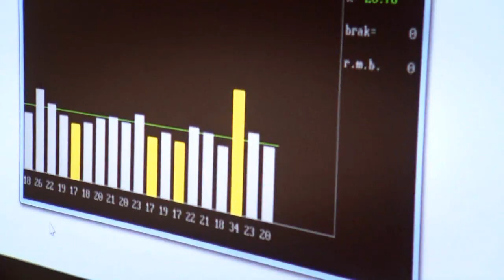Piłkarski Diament Promo 4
Autor: Paweł Ziętara - MMC
12 kwietnia 2014. Tego dnia oczom całej piłkarskiej Polski ukaże się rewolucyjny projekt. Od tego momentu żaden piłkarski talent w Polsce nie powie już, że świat profesjonalnej piłki zamyka przed nim drzwi. Twórca programu Laboratorium Pro -- Paweł Ziętara stworzył nowatorski system skautingowy, zasięgiem obejmujący całą Polskę. Projekt o nazwie Laboratorium Pro Piłkarski Diament wykorzystuje model selekcji o tajemniczej nazwie N+N, którego marketingowe imię brzmi Football Diamond System.

Na podstawie dwóch składowych: Nosa trenerskiego oraz Nauki badającej w najdokładniejszy sposób ciała i głowy zawodników selekcjonuje on piłkarzy, gotowych z marszu podjąć wyzwanie gry na poziomie pierwszej ligi i ekstraklasy.

Tajemnicą sukcesu jest komponent naukowy opierający się na najnowszych testach psychologicznych z użyciem najnowocześniejszych maszyn oraz pełnej analizie potencjału organizmu zawodnika wraz z jego profilem genetycznym.

Właścicielem i producentem wykonawczym jest firma Mish Mash Creation, producentem strategicznym programu jest firma Bruk-Bet z Niecieczy. Program będzie emitowany w telewizji CANAL+ Sport.